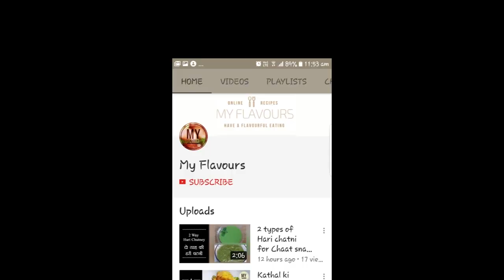क्रिस्पी पनीर पकोड़ा Best Ever Paneer Pakoda Recipe/How to make Crunchy Paneer Pakoda/Paneer Pakoda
क्रिस्पी पनीर पकोड़ा Best Ever Paneer Pakoda Recipe/How to make Crunchy Paneer Pakoda/Paneer Pakoda/ramadan recipe for iftar/iftar recipes
For the written recipe paneerpakoda pakodarecipe ramadanrecipes ramadan # pakoda
Nothing could be better than these crunchy & spicy paneer pakodas with a cup of hot masala tea in this rainy season. It’s such an amazing and delicious recipe of paneer pakoda that the flavour of spices and crunch of the pakoda crust will last forever.
Share and spread My Flavours tasty and easy to cook homemade recipes with your friends!!
Paneer Pakoda Recipe/ क्रिस्पी पनीर पकोड़ा Best Ever Paneer Pakoda Recipe/How to make Crunchy Paneer Pakoda/Paneer Pakoda /Paneer Pakoda Recipe in Hindi with step by step process, precise video and important tips. Deep fried pakodas with soft paneer inside and crunchy crust outside make it one of the most delicious starters you might had ever had.
Ingredients:
• Paneer (Cottage Cheese)  400gms
• Gram flour (besan)   1 cup
• Cumin Powder (Zeera powder)    ½ tsp
• Homemade Garam Masala Powder   ¼ tsp
• Dry Mango Powder (amchur)  ½ tsp
• Flatten rice (poha)   ¾ cup
• Chaat Masala Powder   2tbsp